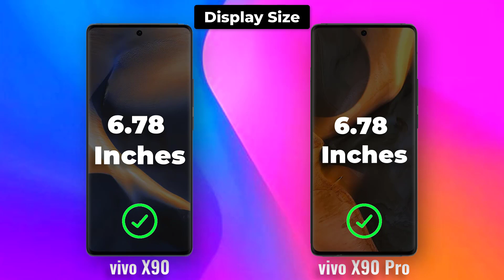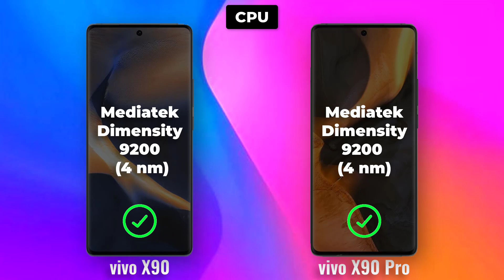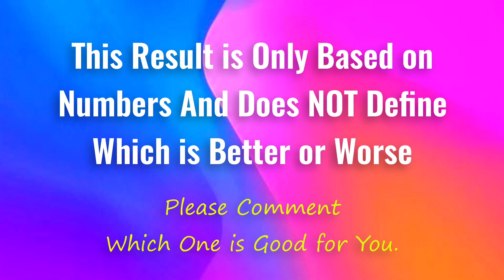VIVO X90 ⚡ vs ⚡ VIVO X90 PRO Full Specifications Comparison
The Vivo X90 and X90 Pro are two of the most powerful smartphones on the market, and they offer a number of similarities and differences. Both phones have large, high-resolution AMOLED displays, powerful processors, and long-lasting batteries. However, there are also some key differences between the two phones, such as the camera system, charging speed, and price.

Display

Both the Vivo X90 and X90 Pro have large, 6.78-inch AMOLED displays. The displays have a resolution of 1440 x 3200 pixels, and they support a refresh rate of 120Hz. This means that the displays are very sharp and smooth, and they provide an excellent viewing experience.

Processor

The Vivo X90 is powered by the MediaTek Dimensity 9200 processor, while the X90 Pro is powered by the Qualcomm Snapdragon 8 Gen 1 processor. Both processors are very powerful, and they can handle even the most demanding tasks. However, the Snapdragon 8 Gen 1 processor is slightly faster than the MediaTek Dimensity 9200 processor.

Battery

The Vivo X90 has a 4500mAh battery, while the X90 Pro has a 5000mAh battery. Both batteries are very large, and they should provide enough power to last for a full day of use. However, the X90 Pro has a slightly larger battery, so it may last a bit longer on a single charge.

Camera

The Vivo X90 has a triple-camera system on the back, consisting of a 50-megapixel main sensor, a 12-megapixel ultrawide sensor, and a 12-megapixel portrait sensor. The X90 Pro has a quad-camera system on the back, consisting of a 50-megapixel main sensor, a 50-megapixel ultrawide sensor, a 12-megapixel portrait sensor, and a 48-megapixel periscope telephoto sensor. The X90 Pro's camera system is more versatile than the X90's camera system, and it offers better zoom capabilities.

Charging

The Vivo X90 supports 80W fast charging, while the X90 Pro supports 120W fast charging. This means that the X90 Pro can charge from empty to full in just about 15 minutes. The X90's charging speed is still very fast, but it's not as fast as the X90 Pro's charging speed.

The Vivo X90 and X90 Pro are two of the best smartphones on the market. They offer a number of similarities, such as large, high-resolution AMOLED displays, powerful processors, and long-lasting batteries. However, there are also some key differences between the two phones, such as the camera system, charging speed, and price.